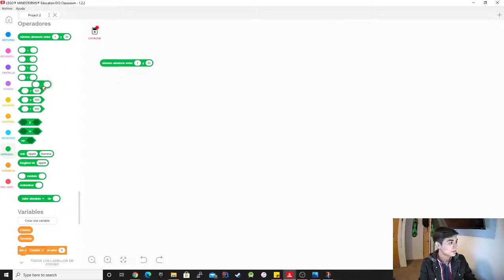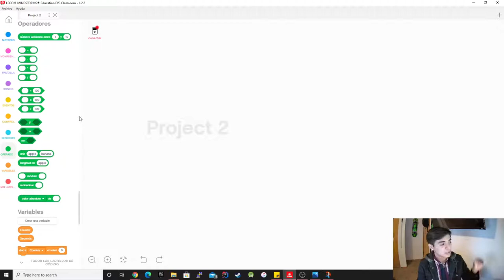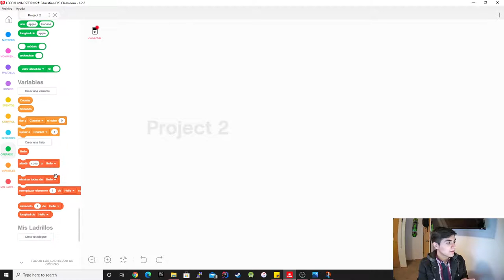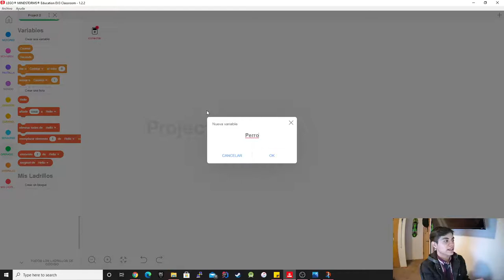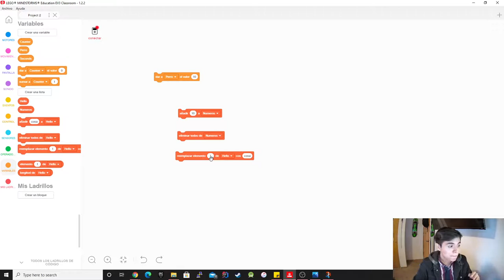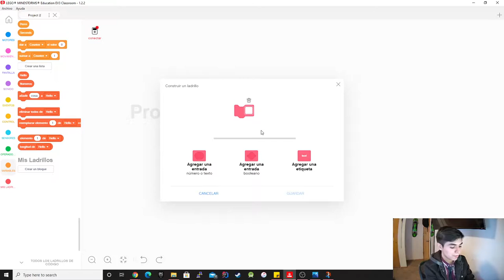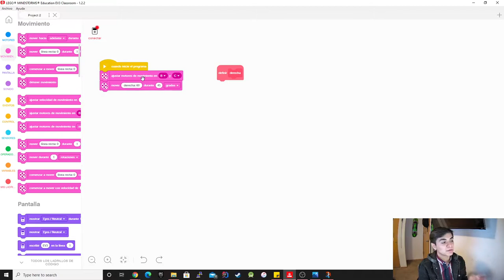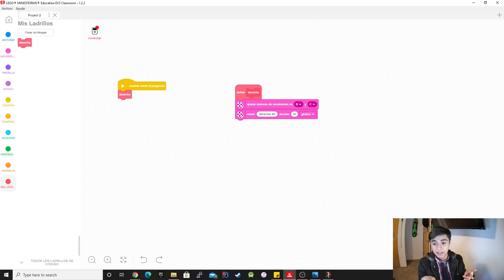Operadores/Variables/Ladrillos leccion(Epañol) EV3 Classroom